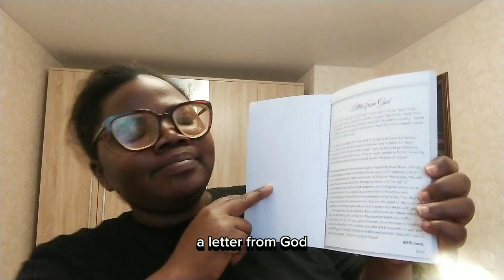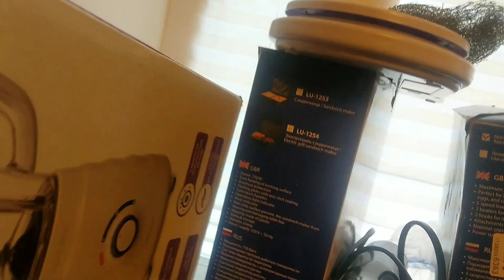MOVE IN VLOG: HSE PHD dorm || a beginning of a new chapter!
Hello, family! It's finally time to embark on this thrilling new chapter in my life. Join me in this exciting move-in vlog as I take you along on my journey to the HSE PhD dorm. From the nerves of unpacking to the joy of meeting new friends, you'll experience it all with me. This vlog is not just about my story; it's about our shared adventure, so don't forget to hit that like button, subscribe, and share the excitement as we dive headfirst into this incredible experience together!